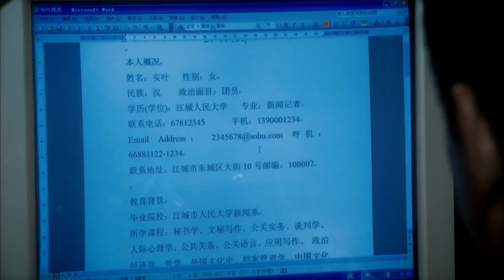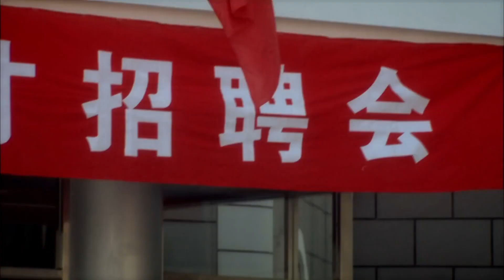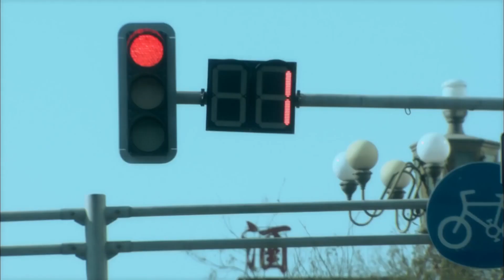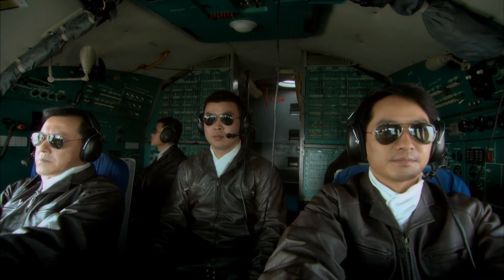家庭伦理电视剧【消失的情人😲 18】|妻子在旅行中离奇消失，夫妻二人似乎都有不可告人的秘密，随着律师介入到这起离奇案件中，更多的谜团慢慢浮现…… |主演：文咏珊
剧名Name：消失的情人
主演Cast：文咏珊
简介：妻子在旅行中离奇消失，夫妻二人似乎都有不可告人的秘密，随着律师介入到这起离奇案件中，更多的谜团慢慢浮现……